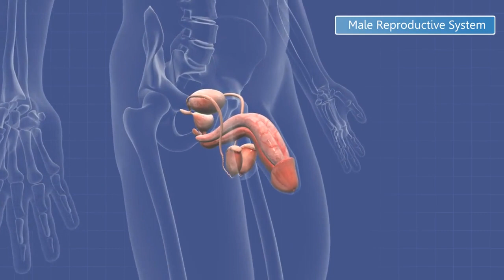Enhancing Your Intimacy 5 Foods for a Healthy Sex Drive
Having a satisfying and healthy sex life is a vital aspect of overall well-being. While many factors contribute to one's libido and sexual health, the foods we consume can play a significant role in boosting our sexual vitality. Certain foods contain essential nutrients that promote blood flow, heart health, and hormonal balance, contributing to improved sexual function and stamina. Let's explore five foods that can help enhance your sex life and overall health.